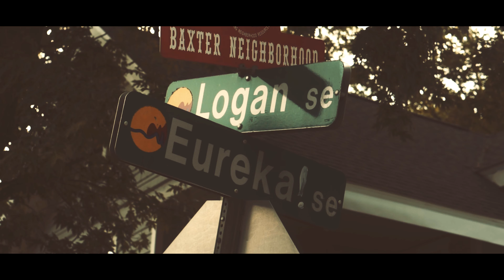Runitup Ft lilJoe x Mikewill - "Big Woods"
423 Up Next Like This Video And Suskribe